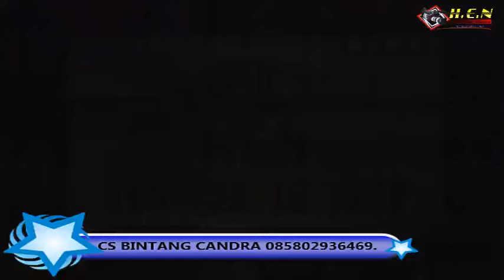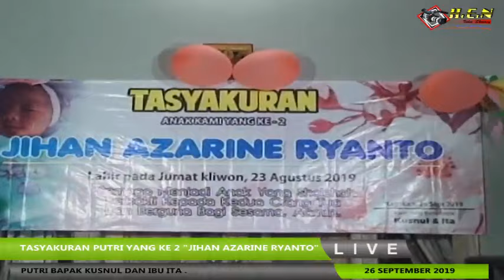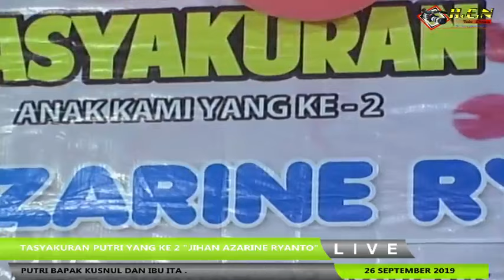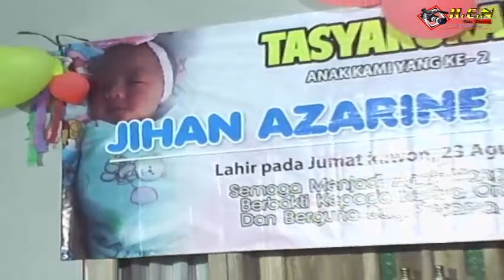TASYAKURAN PUTRI YANG KE 2 "JIHAN AZARINE RYANTO" ANAK BAPAK KUSNUL DAN IBU ITA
TASYAKURAN PUTRI YANG KE 2
JIHAN AZARINE RYANTO

LAHIR PADA JUMAT KLIWON 23 AGUSTUS 2019
KAGOKAN, 26 SEPTEMBER 2019

BAPAK KUSNUL DAN IBU ITA.//KERJA BARENG

CS BINTANG CANDRA
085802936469.// BINTANG CANDRA SOUND SYSTEM
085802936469.// DIABADIKAN HEN MULTIMEDIA 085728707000.// DIMERIAHKAN OLEH ARTIS-ARTIS IKHA GESUT,
RISA SUSANTI,
KIKI BF,
ERNA ARTALITA
, DAN MC GANTHOL